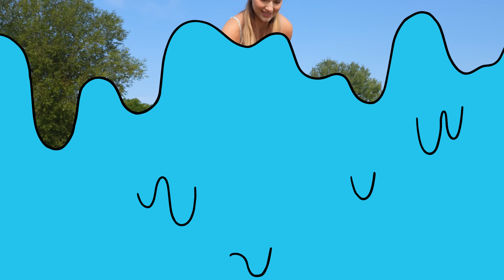NAUCZYŁAM JE PŁYWAĆ!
Nasza behawiorystka Ania przyjechała do nas z Psiedszkola Wojtków 🐶